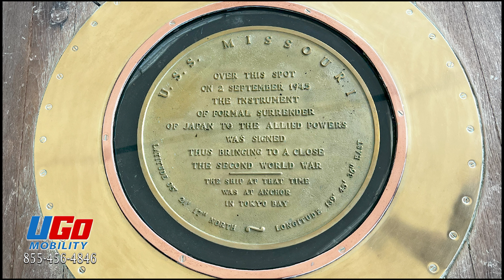USS MISSOURI OAHU